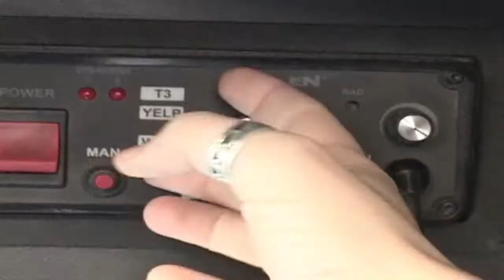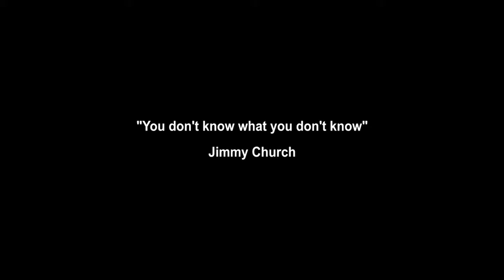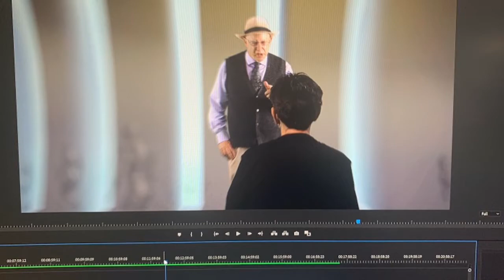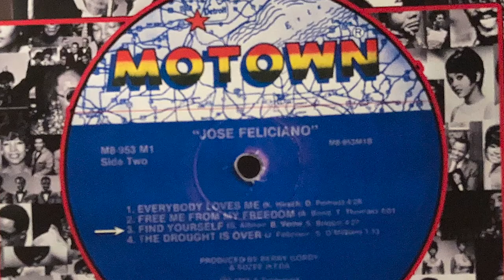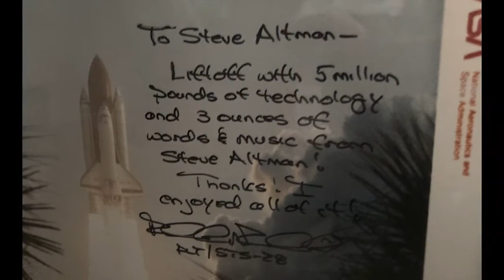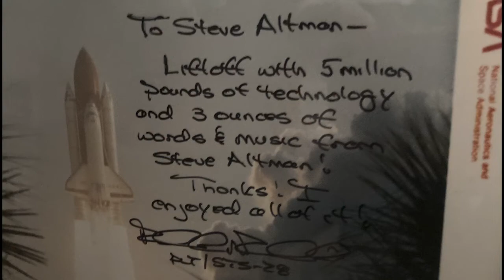GMTV - Steve Neill and Steve Altman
Back-to-back chats with Steve Neill of SNG Studio and Actor/Composer/Editor Steve Altman.  It's "Meet the Steves" with Doc Chris Landon on the best student-produced TV around, TDC Studios.